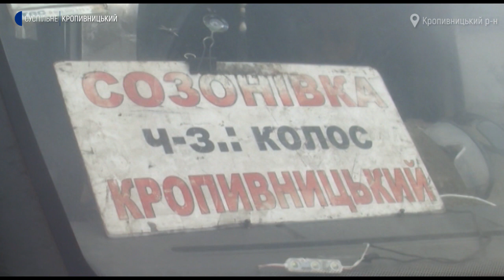Чому не ремонтують маршрутку "Созонівка-Кропивницький"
”На голову капає, у двері дує”,– так розповідає про проїзд у маршрутці ”Созонівка-Кропивницький” жителька села Наталія Татарова. Перевозить пасажирів цього маршруту автобус із заклеєними скотчем дірками у даху. За проїзд люди платять 25 гривень. У грудні 2021 року відремонтувати маршрутку до Нового року обіцяв керівник підприємства-перевізника Сергій Баркар. Чому досі цього не зробив, дізнавався Олександр Сметанко.